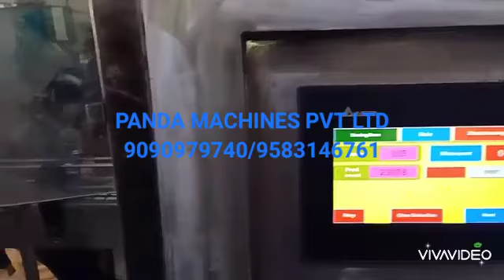Mineral water plant, mineral water bottle filling plant, mineral Water Bottling filling Machine